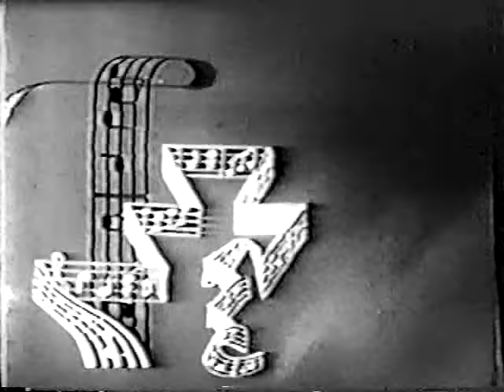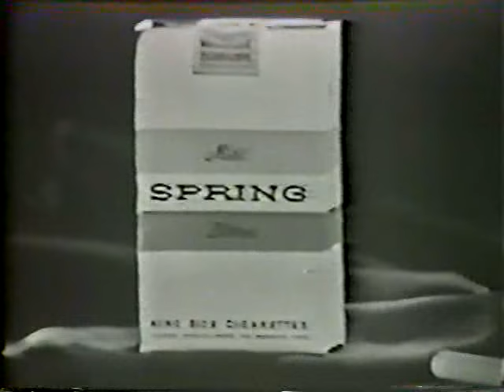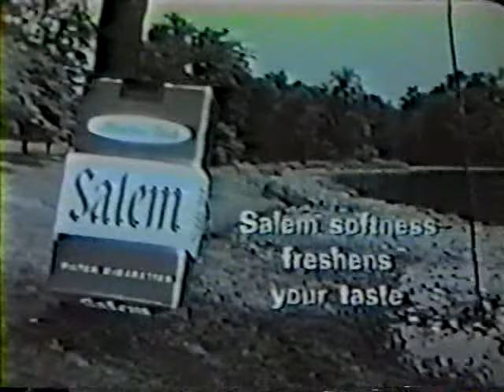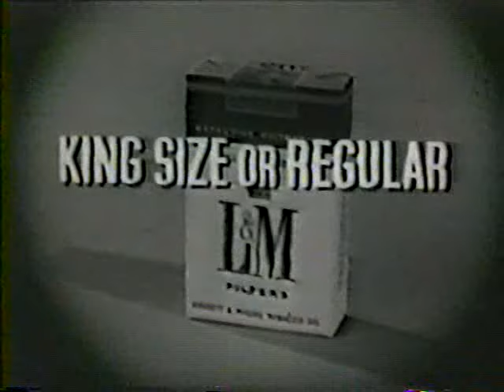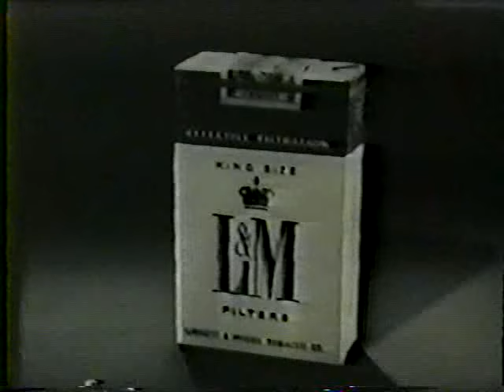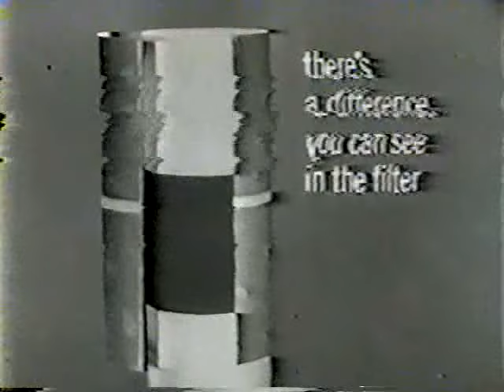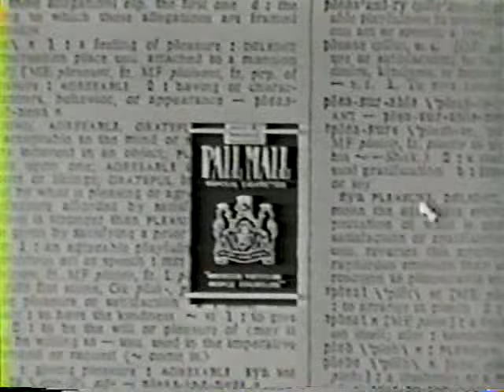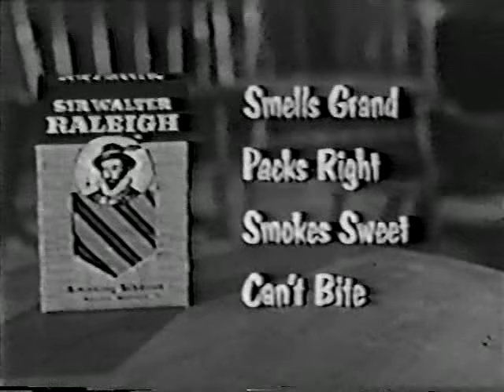Classic Tobacco Commercials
A Compilation Of Classic Tobacco Commercials For Historical Value Smoking Is Very Harmful To Your Health As We Know Now